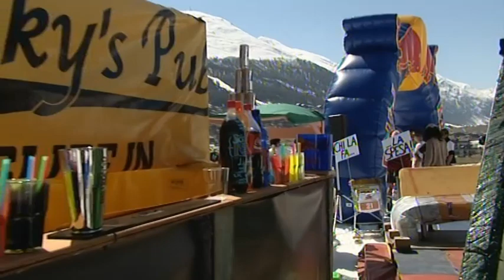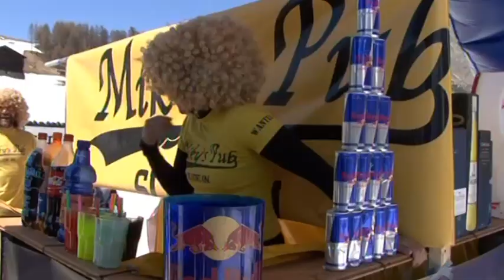Al Dì Di Drèza 2011, gara della pozza Livigno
Presso la Carosello3000 Ski Area al Dì di Drèza!